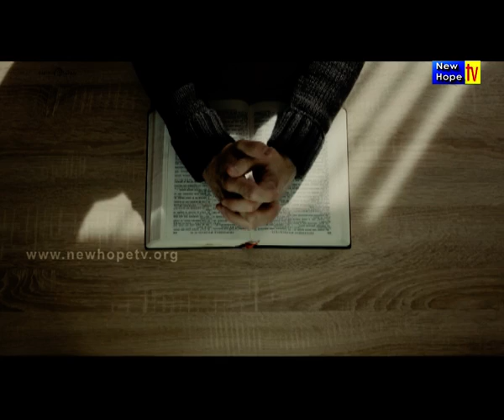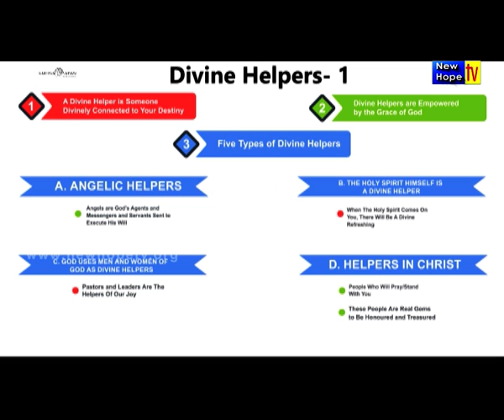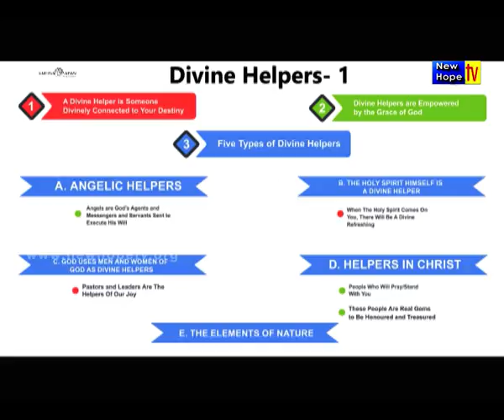Divine helpers Part 2 | English/Hindi | Pr. Michael Fernandes | New Hope TV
Title of Message : Divine helpers Part 2
Preacher : Pastor Michael Fernandes
Ministry : Karuna Sadan Ministries, Mumbai
Language : English translated to Hindi

god is our helper
holy spirit is our helper